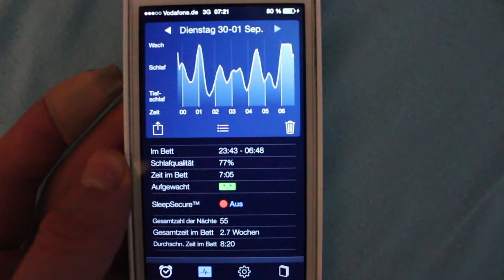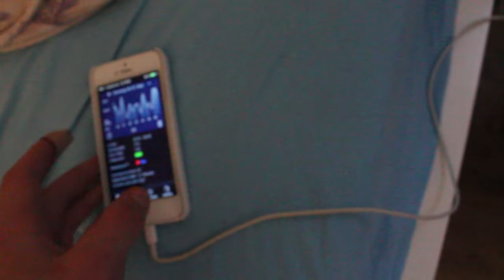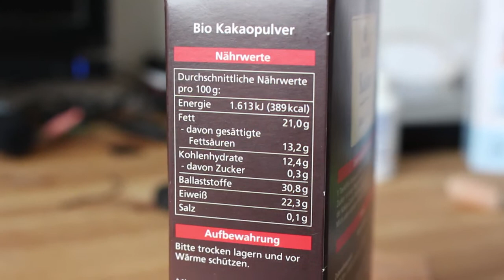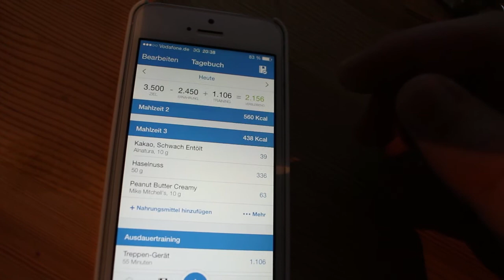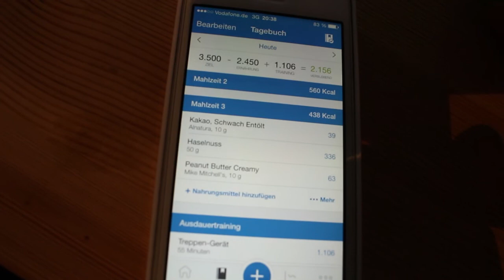Vlog 4- Whey Test